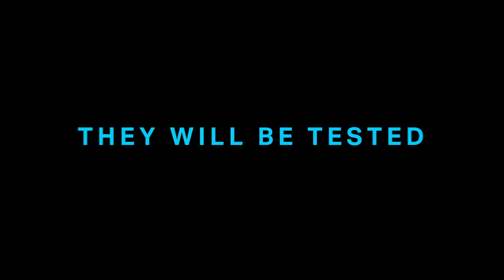THE I-LAND Bande Annonce VF (Netflix 2019)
THE I-LAND Bande Annonce VF, serie en français le 12 septembre.